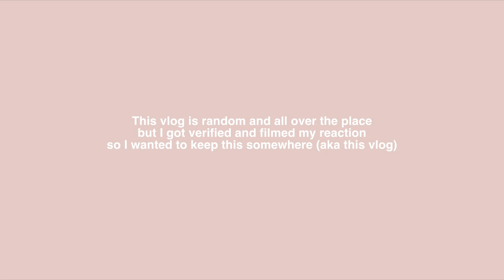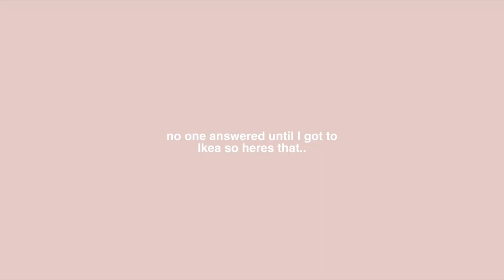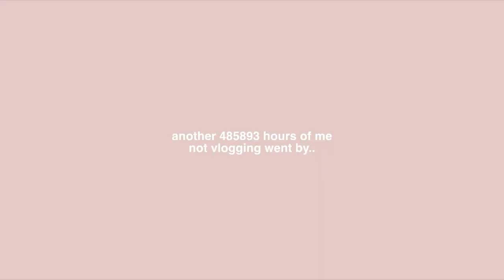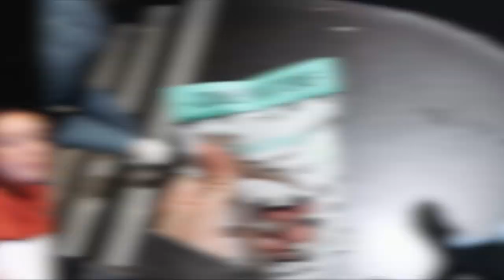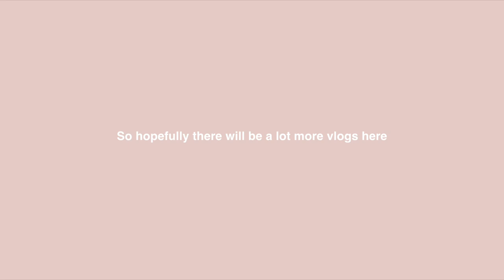my 20th bday & getting verified on instagram